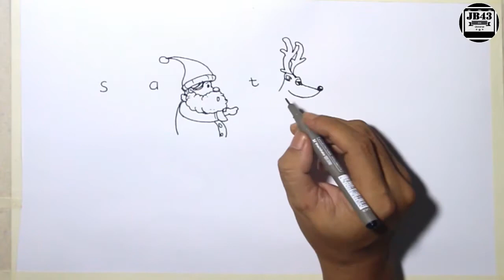Ayo Menggambar - Menggambar Santa Dari Kata Santa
Selamat Natal
Merry Christmas